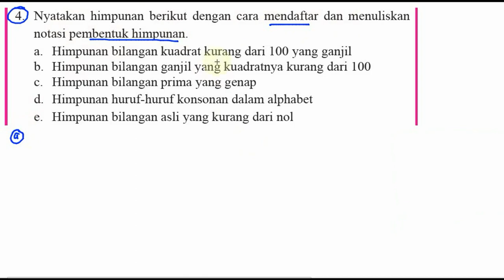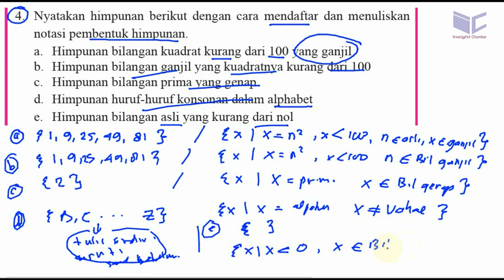himpunan ,matematika kelas 7 BSE kurikulum 2013 revisi 2016 lat 2 no 4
4. Nyatakan himpunan berikut dengan cara mendaftar dan menuliskan
notasi pembentuk himpunan.
a. Himpunan bilangan kuadrat kurang dari 100 yang ganjil
b. Himpunan bilangan ganjil yang kuadratnya kurang dari 100
c. Himpunan bilangan prima yang genap
d. Himpunan huruf-huruf konsonan dalam alphabet
e. Himpunan bilangan asli yang kurang dari nol